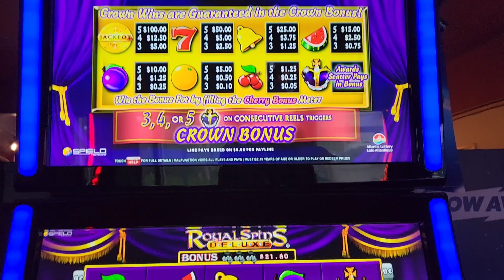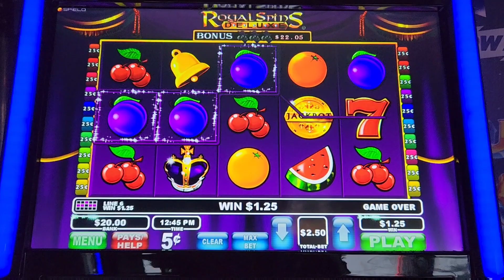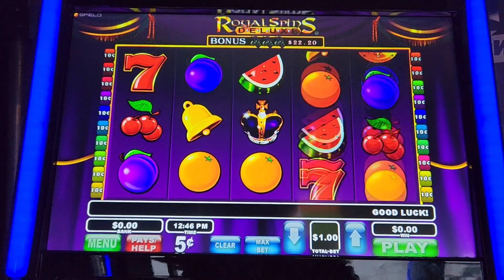Royal Spins Deluxe / $40 Challenge MAX BET!